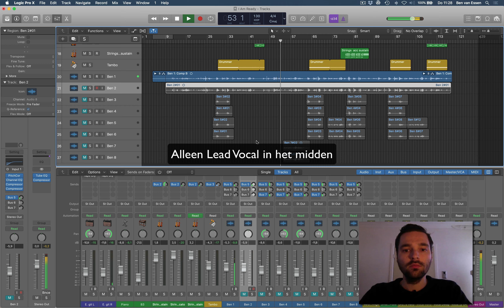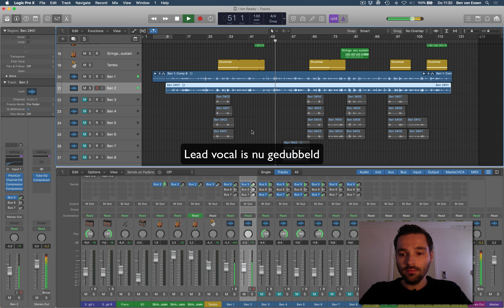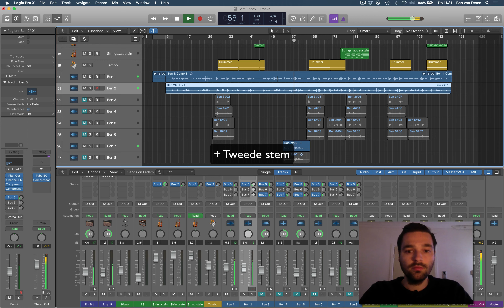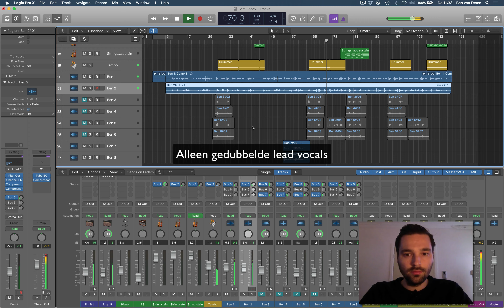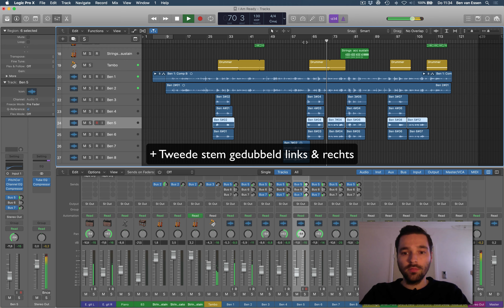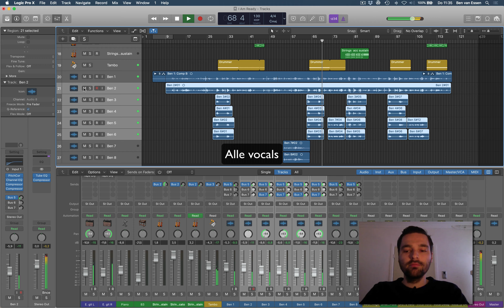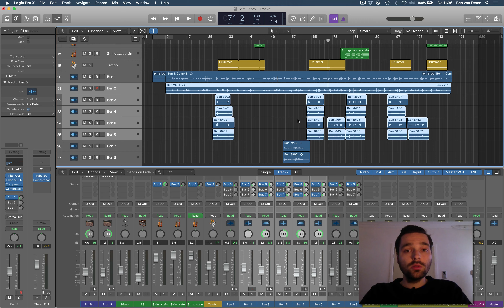Pop Vocals Produceren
►► Download mijn GRATIS mix stappenplan en maak in 7 stappen betere mixen in je home studio!

Hoe kun je pop vocals produceren zodat ze uit je speakers springen en klinken als de hits op de radio? Dat laat ik je in dit filmpje zien. Je leert een aantal technieken om je zang opnames veel breder en voller te laten klinken waardoor je liedje krachtiger over komt.

►► Download mijn GRATIS Starters Gids en lees welke home studio apparatuur ik aanbeveel en waar je die kunt kopen!